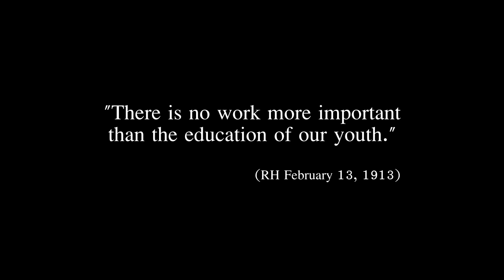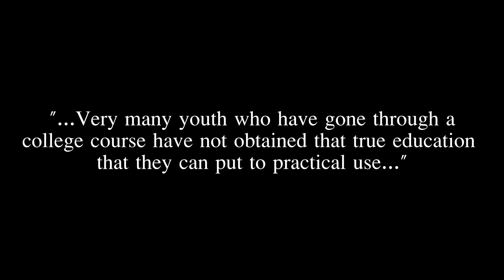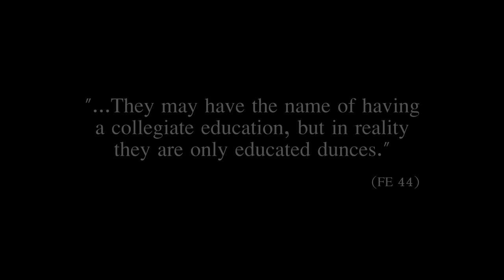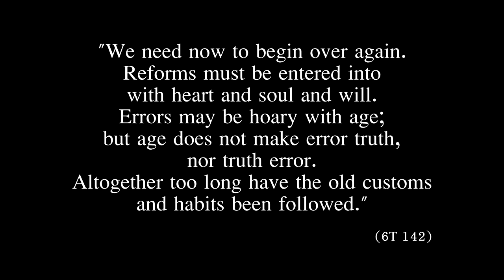UNdoctrinated - Trailer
Over 100 years ago the nefarious purposes behind modern schooling methods were openly proclaimed by the founders of public education in America. The goals were simple: indoctrination and social engineering. Satan's plan to ruin the minds of children was underway.

But today, these worldly schooling methods, once universally practiced, are now widely being recognized as obsolete and even harmful to children. The collapse of the modern school is now underway, as home education is rising and a remnant of schools is bravely and radically re-defining education.

So, how can we un-do the indoctrination that has taken place?

And what is God's answer to modern, worldly schooling?

The time is now ripe to demonstrate to the world the fruits of the one, true, God-inspired educational template. UNdoctrinated will not only detail the beautiful features of that educational blueprint, but will also inspire parents, educators, and church members to capture the vision:

...an army of youth who finishes the gospel work and hastens the soon coming of Jesus!

Presented by Scott Ritsema